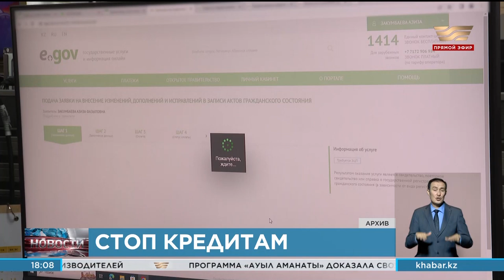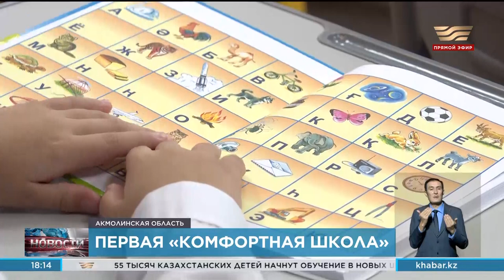Новости | 01.09.2023 | 18:00